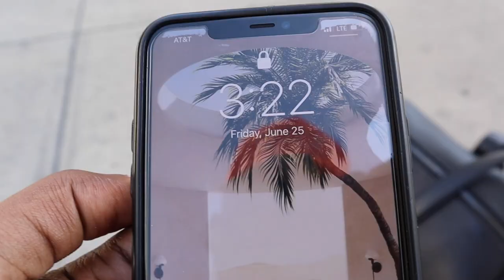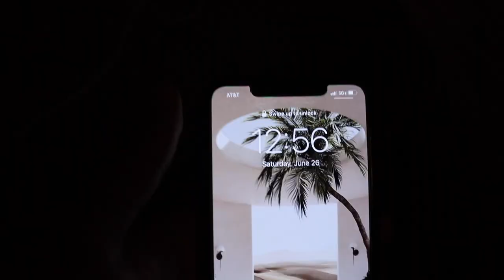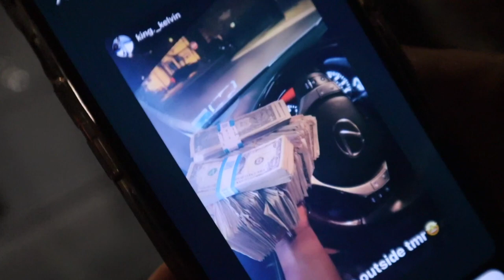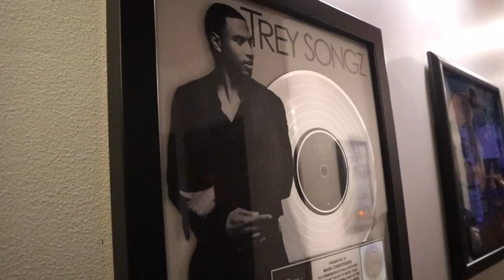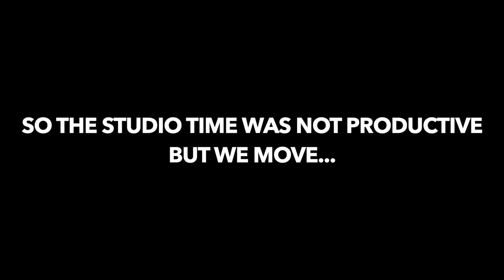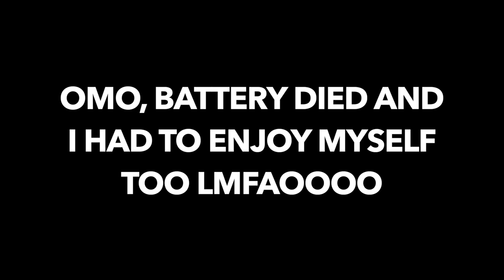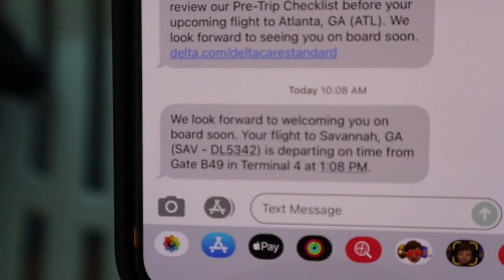MY FRIEND THREW A FAKE NIGERIAN WEDDING 😂😂 | VIBES & TRIPS EP.2 | Justin Ug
So my friend @inicash threw a fake wedding party and here's how it went...